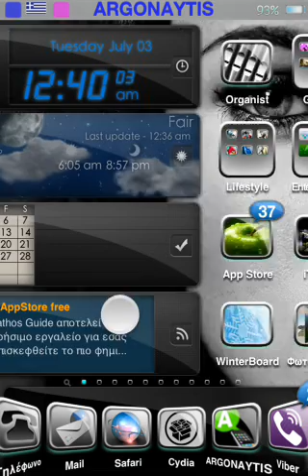Weather lock screen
By Argonaytis